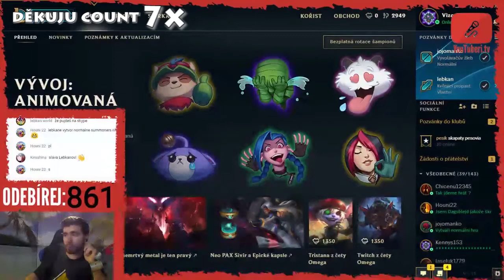TOP DONATE - TOHLE JSEM JEŠTĚ NEVIDĚL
Streamuju pravidelně každý týden, tak přidej i zvoneček. Díky

🎮 HRAJEME 🎮
⏩ GTA 5 Online
⏩ League of Legends (East) ► Vizor23
⏩ World of Warcraft Legion (Firestorm) ► Vizor
📸 TECHNIKA 📸
⏩ Mobil ► Sony Xperia Z3 Compact
⏩ Kamera ► Akční kamera 4k - 3o FPS/ FullHD - 60 FPS
⏩ Mikrofon ► Superlux E205U + Rameno
⏩ Monitor ► Samsung S24D300H - FullHD 24 "
⏩ Reproduktroy ► Genius SP-HF1250B
⏩ Grafická karta ► MSI R9 390 GAMING 8G
⏩ Procesor ► INTEL Core i5-7600
⏩ Základní deska ► Asus Prime B250-PRO
⏩ RAM + HDD ► Kingston 16 GB + HDD 2 TB, 500 GB, SSD 240 GB
✂ SOFTWARE ✂
⏩ Stříhám ► Camtasia 9, Sony Vegas 13
⏩ Grafika ► Photoshop CS6, Zoner Photo Studio 15, Malování
⏩ Streamy ► OBS Studio, Snaz, YawCam, StreamLabs